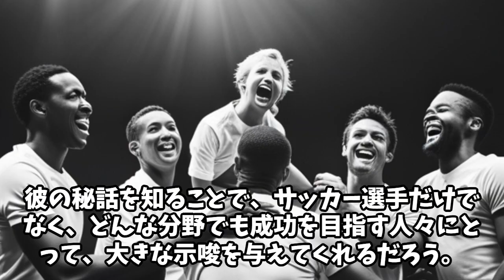釜本邦茂・日本サッカー史上、最高、最強のストライカー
メキシコ五輪での活躍など、釜本邦茂さんは、日本最高のストライカーと言われています。
毎晩のベッドに入った時、ちょっといいスポーツの話を聞きながら心地よい眠りについてください。

困難解決アレコレというブログも運営しており、ここでは、睡眠という困難を解決していきたいと思います。